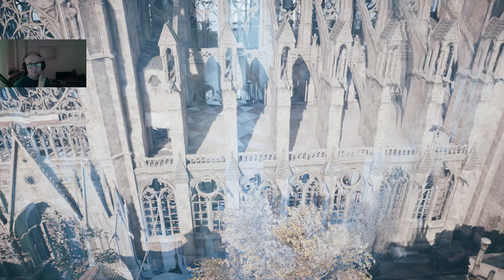Assassin's Creed Unity #7 STATUA WOLNOŚCI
"Assassin's Creed Unity" to akcji-stealthowa gra przygodowa wyprodukowana przez Ubisoft Montreal i wydana przez Ubisoft. Oto krótki opis gry:
Gra osadzona jest w Paryżu podczas Rewolucji Francuskiej w latach 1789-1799. Gracz wciela się w postać Arno Dorian, młodego mężczyzny, który staje się Assassinem w poszukiwaniu zemsty.
Arno Dorian staje się świadkiem zamachu na swojego przyjaciela, co popycha go do wstąpienia do bractwa Assassynów. W miarę rozwoju fabuły Arno tropi spiski, odkrywa tajemnice i walczy o sprawiedliwość w czasie wielkich przemian społecznych i politycznych.
Gra oferuje otwarty świat, w którym gracze mogą swobodnie eksplorować Paryż z czasów Rewolucji Francuskiej. Mechanika parkouru umożliwia płynne poruszanie się po otoczeniu, a walka została odświeżona o nowe elementy, takie jak bardziej rozbudowany system walki.
"Unity" wprowadziło tryb kooperacyjny, który umożliwia wspólną eksplorację i wykonywanie misji z innymi graczami. Drużyny składające się z maksymalnie czterech graczy mogą współpracować, aby osiągnąć cele.
Gra była promowana jako jedna z pierwszych, wykorzystująca pełną moc nowej generacji konsol. Jednakże, początkowo "Assassin's Creed Unity" spotkało się z krytyką ze względu na liczne problemy techniczne, szczególnie wersje na PC i konsole.
Gra starannie odwzorowuje architekturę i atmosferę Paryża z czasów Rewolucji Francuskiej, co przyczyniło się do dodania elementu edukacyjnego do rozrywki.
Pomimo problemów technicznych, "Assassin's Creed Unity" zostało docenione za staranne odwzorowanie historycznego tła, zaawansowaną mechanikę walki i wyrafinowany system parkouru. Ubisoft kontynuował rozwijanie serii, wnosząc różne poprawki i ulepszenia w późniejszych tytułach.

"Assassin's Creed Unity" to jedna z odsłon popularnej serii, charakteryzującej się bogatą fabułą, widowiskową rozgrywką oraz otwartym światem do eksploracji. Oto więcej informacji:
Arno Dorian, główny bohater, to młody mężczyzna z arystokratycznego rodu, który zostaje wmieszany w konflikty Rewolucji Francuskiej. Jego motywacją staje się tajemnicza śmierć ojca i chęć zemsty.
Gra wprowadza kilka nowości w mechanice rozgrywki, takich jak bardziej rozbudowany system parkouru, który umożliwia płynne przemieszczanie się po środowisku. System walki został również odnowiony, co umożliwia bardziej złożone pojedynki.
Paryż został odwzorowany z ogromną dbałością o szczegóły. Gracze mogą eksplorować znaną architekturę, zabytki i ulice tamtych czasów. Otoczenie oddaje atmosferę zamieszek społecznych i politycznych tamtego okresu.
Gra przedstawia napięcia społeczne i walki klasowe, charakterystyczne dla Rewolucji Francuskiej. Gracz jako Arno może angażować się w różne wydarzenia społeczne, a także działać w interesie bohaterów historycznych
"Unity" wprowadziło tryb kooperacyjny, gdzie gracze mogą dołączać do drużyn i wspólnie wykonywać misje. Ta nowość umożliwia wspólną eksplorację świata gry i realizację celów.